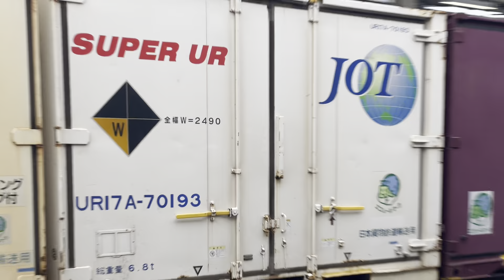【約１時間遅れ・コンテナ満載で爆走！ジョイント音最高！】JR貨物EH500形27号機＋コキ20B（両）が古河駅3番線を結構高速通過するシーン（3054レ・仙貨A113・コンテナ輸送）2024.9.21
いやーいいね
回復運転が凄いね

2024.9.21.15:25